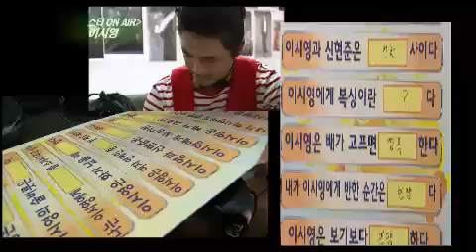연예가중계 Entertainment Weekly EP1448 # 005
Showtime : KBS 2TV Sat 9:05 p.m.                          2012/10/27